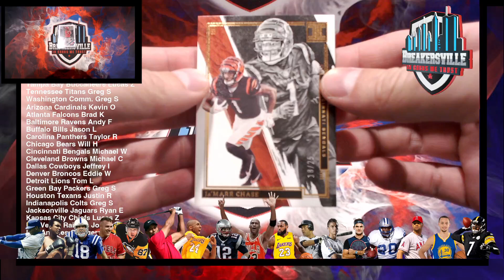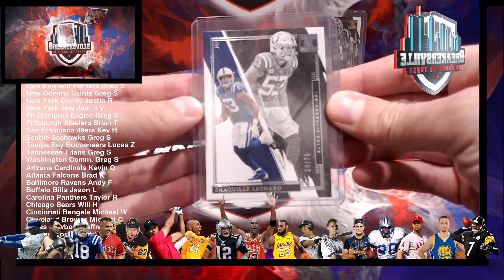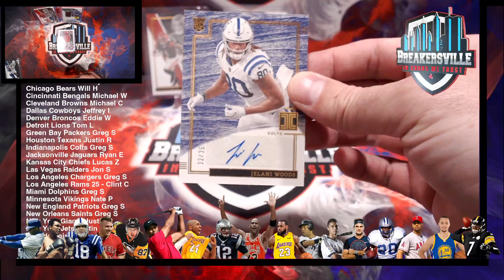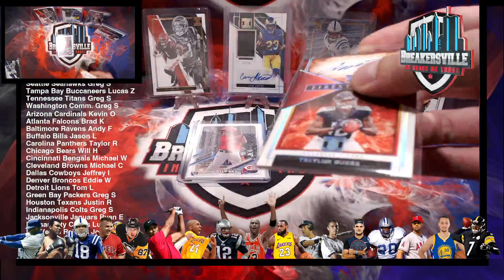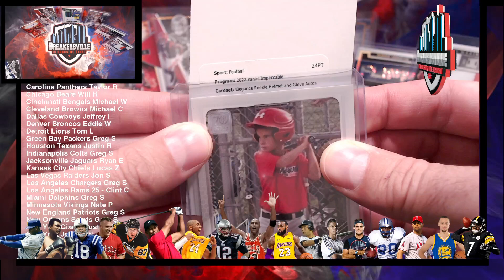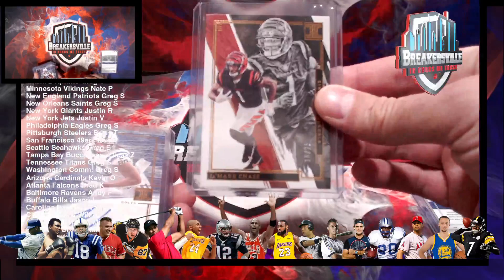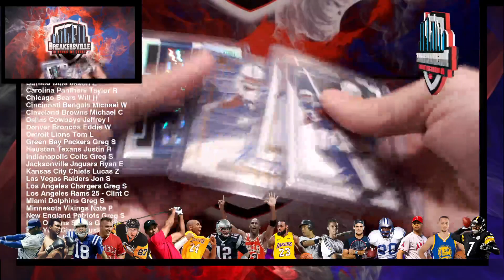01/26/2023 - 2022 Impeccable 1 Box Break (eBay)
01/26/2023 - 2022 Impeccable 1 Box Break (eBay)